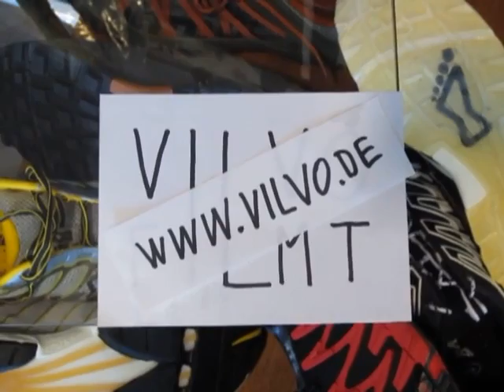07.04.2012 Nord Eifel Ultra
Nord Eifel Ultra
56,3Km
Oster-Nacht-Ausgabe